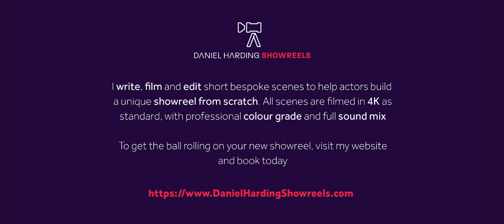This Is Me Leaving - Daniel Harding Showreels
Written & Directed by Daniel Harding
Produced by Daniel Harding Showreels
Performed by Ana Torre, Lucas Aurelio

Daniel Harding Showreels can write, direct and edit short bespoke and professional showreel scenes in 4K footage to give you quality footage you can then use to build your 'showreel from scratch'. Each scene is fully graded, sound mixed, and includes a free showreel edit.

You can book via the website and all the prices are there too. So, what's stopping you?